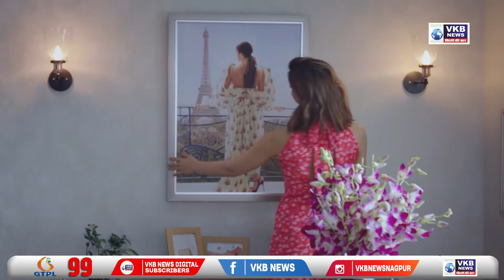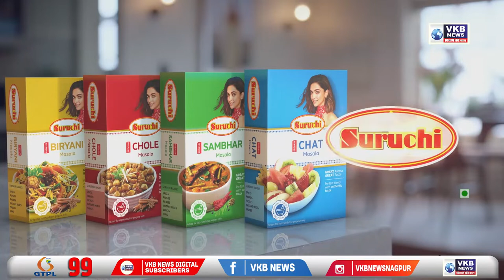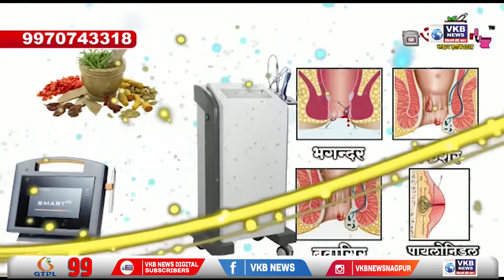नयी दिल्ली - एकनाथ शिंदे से मिले श‍िवसेना के 12 सांसद | Hindi Primetime